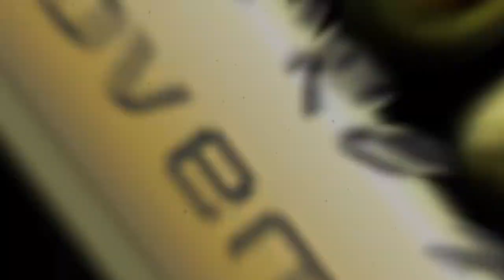Christophe Stienlet geeft mediatraining bij Miss en Misses Glamour 2019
Christophe Stienliet bekend van rollen in Familie, Flikken, Thuis, Wittekerke, LouiseLouise gaf op 17 maart mediatraining aan de finalistes Miss en Misses Glamour 2019.
Christophe bereidt de finalistes voor op de persvoorstelling die diezelfde avond zal door gaan in Perron 7 te Mol. Hij brengt dit op een entertainende manier doorspekt met diverse tips & trics uit zijn ervaring aangevuld met leuke anekdotes. Christophe weet als geen ander fun te verwerken in zijn trainingsessie. En zo vliegen de uurtjes snel voorbij.
De clip van de persvoorstelling en de interviews met de dames om ze wat beter te leren kennen komen later.